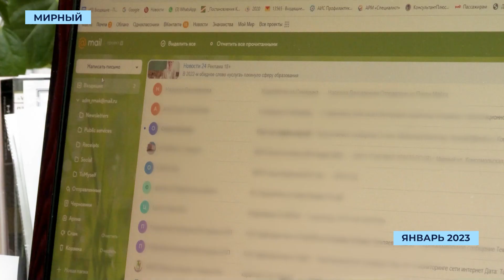Юные мирнинцы могут получить административный штраф за грубое поведение